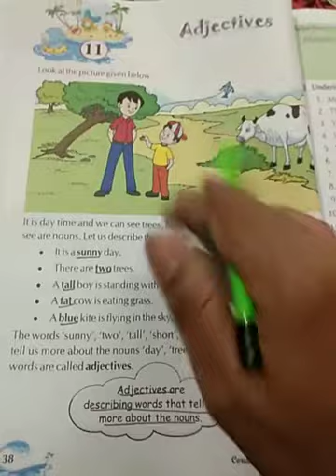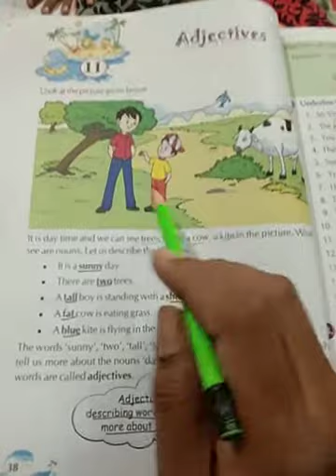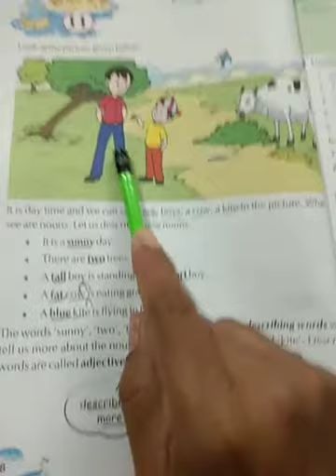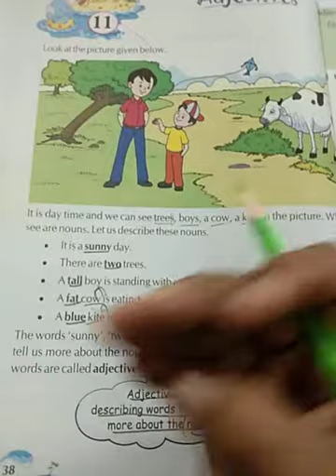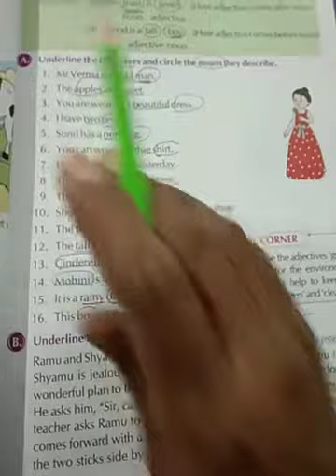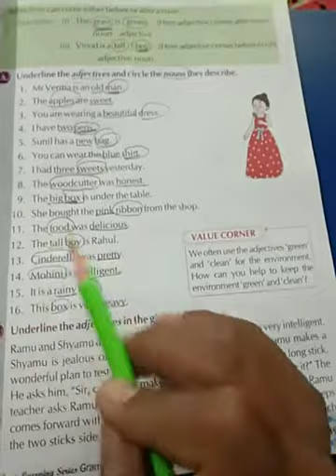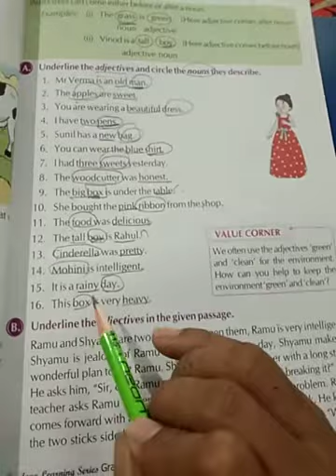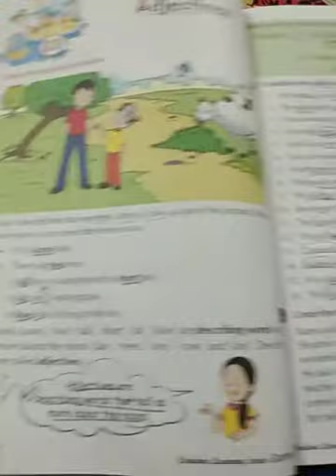Std 3 Sub Grammar L -11 Adjectives (Ex A pg no 39)